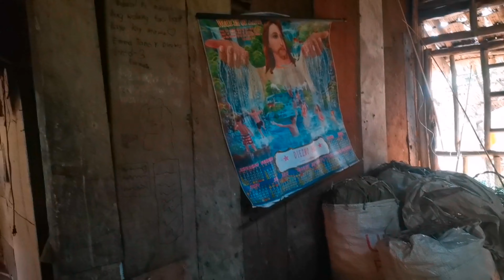INA :HIRAP ANG DINARANAS MAITAGUYOD LANG ANG MGA ANAK. /AMA:NA HINDI NAG SUSUSTENTO.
Please support

Sana po suportahan niyo ang channel ko para sa anak kong si Dagay. 🥰Maraming salamat po sa inyong lahat.

Video and Photo Editor:
Piccollage Filmmakerpro